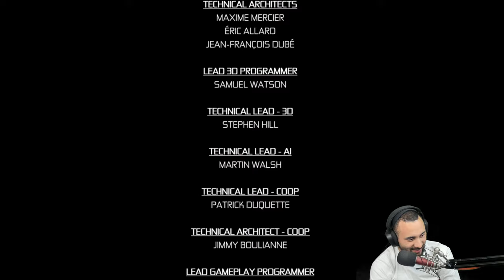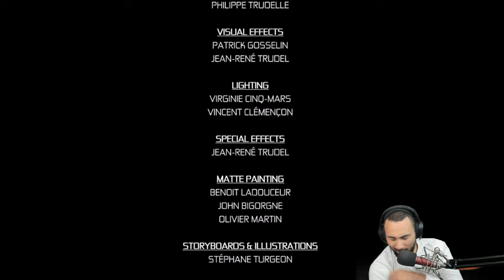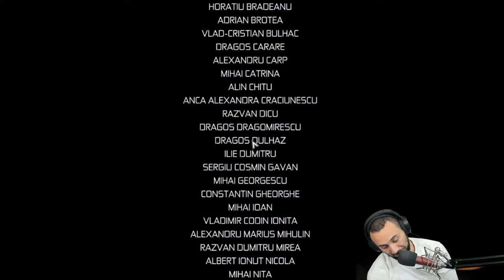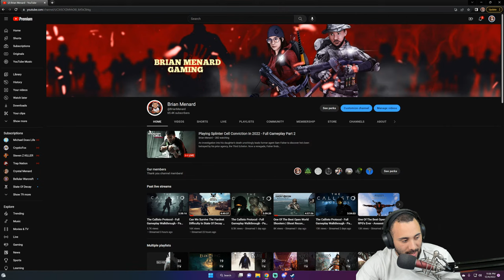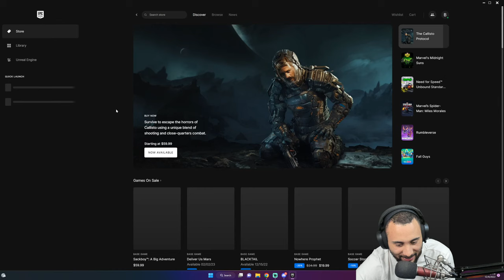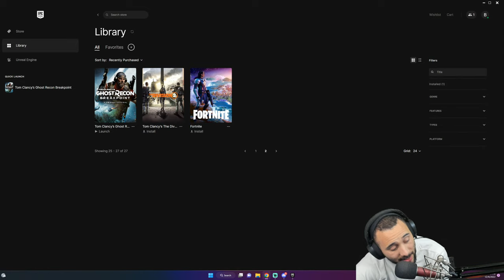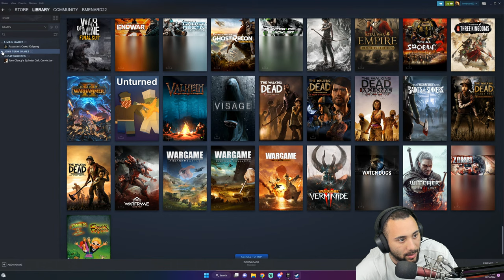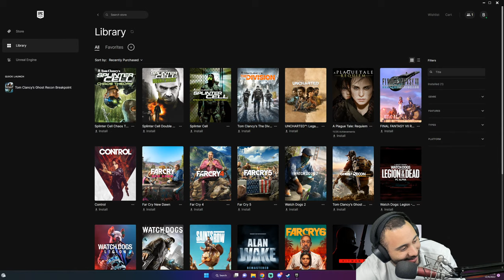Playing Splinter Cell Conviction In 2022 - Full Gameplay Part 2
An investigation into his daughter’s death unwittingly leads former agent Sam Fisher to discover he’s been betrayed by his prior agency, the Third Echelon. Now a renegade, Fisher finds himself in a race against time to thwart a deadly terrorist plot that threatens millions.

Uniting revolutionary gameplay enhancements with a high-octane, no-holds-barred storyline, Tom Clancy’s Splinter Cell Conviction arms you to the teeth with all the high-tech weaponry and lethal skills of an elite operative and invites you to enter a dangerous world where justice means making your own rules.

Important Links!!